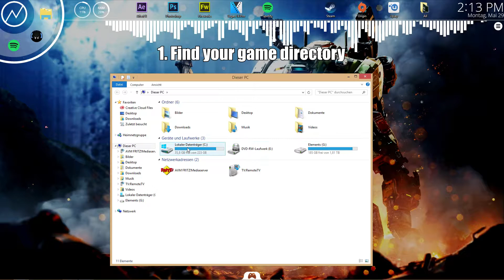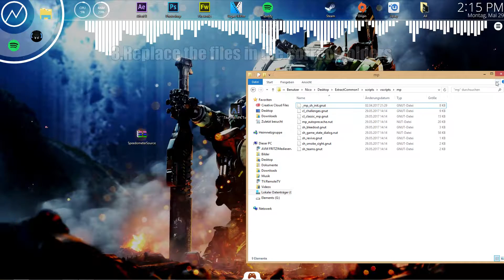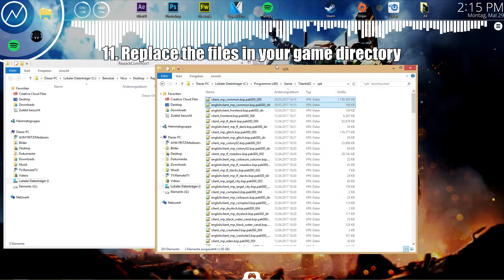TITANFALL 2 | EASY SPEEDOMETER MOD